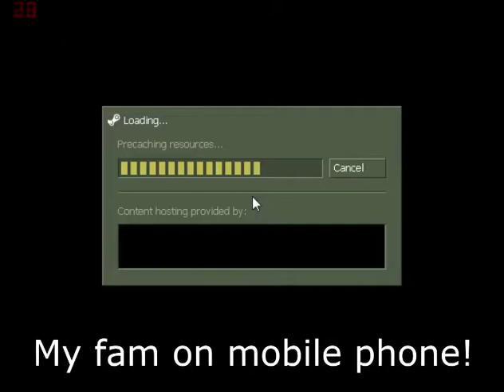My normal cs day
Doing some tests "Live recording" on my favorite FPS Game when..